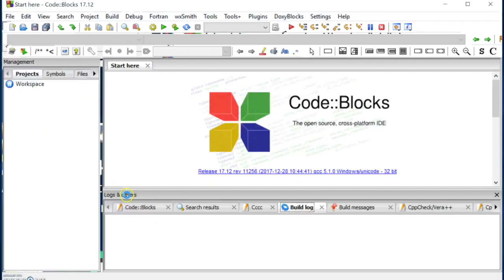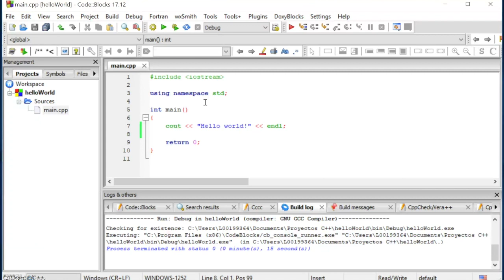Primer programa en C++ usando Code::Blocks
En este video muestro como crear tu primer programa en C++ usando Code Blocks